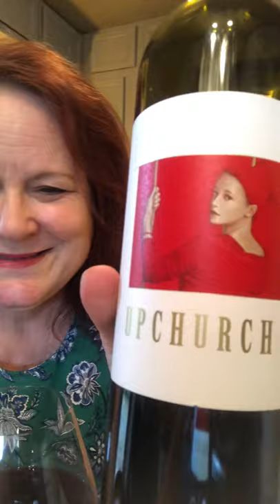Thanksgiving wine tasting Upchurch 2016 Cab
Fabulous Upchurch 2016 Cab enjoying by myself on this  Thanksgiving